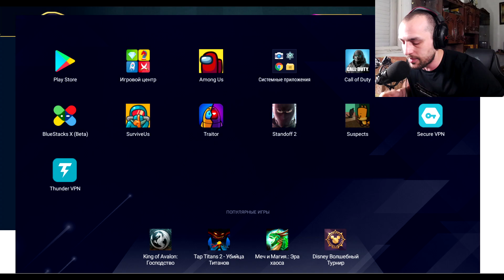НЕЛЬЗЯ ДОНАТИТЬ В САСПЕКТС! РЕШЕНИЕ ЕСТЬ! КАК КУПИТЬ АЛМАЗЫ В САСПЕКТС!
Здорова Подозреваемые! После тех перерыва в Саспектс перестали работать Донаты у игроков из СНГ! Но решение есть! Для этого Вам просто нужно будет скачать ВПН! Подробная инструкция в этом видео!

Спасибо!